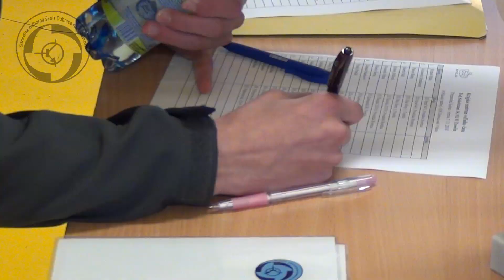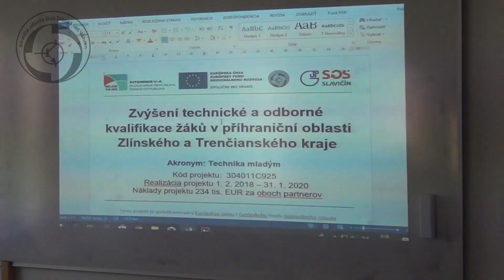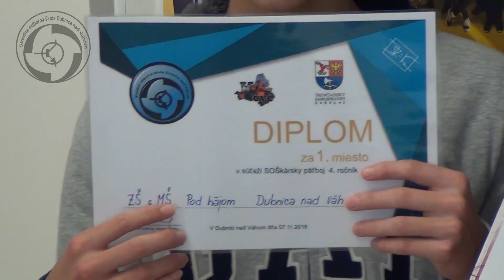SOŠkársky 5boj 2018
Stredná odborná škola Dubnica n.V.